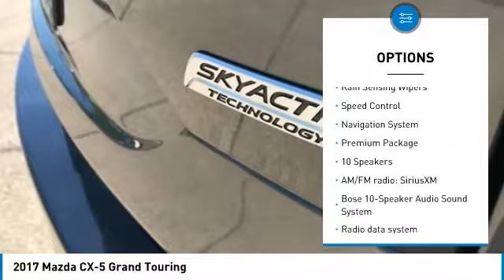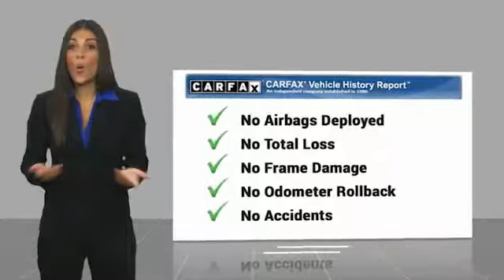2017 Mazda CX-5 2017 Mazda CX-5 Grand Touring FOR SALE in Mesa, AZ MK1714A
2017 Mazda CX-5 Grand Touring

6343 E. Test Drive

CARFAX One-Owner. Clean CARFAX. Gray 2017 Mazda CX-5 Grand Touring FWD 6-Speed Automatic SKYACTIV 2.5L 4-Cylinder DOHC 16V CX-5 Grand Touring, 4D Sport Utility, SKYACTIV 2.5L 4-Cylinder DOHC 16V, 6-Speed Automatic, FWD, Gray, Parchment w/Leather Seat Trim.  Recent Arrival! 24/31 City/Highway MPG  Awards:     2017 KBB.com Brand Image Awards Stop by CardinaleWay Mazda Mesa -  Where we develop outstanding relationships where everyone wins  - today! 6343 East Test Drive, Mesa AZ 85206.  Vehicle price and availability are subject to change without notice.